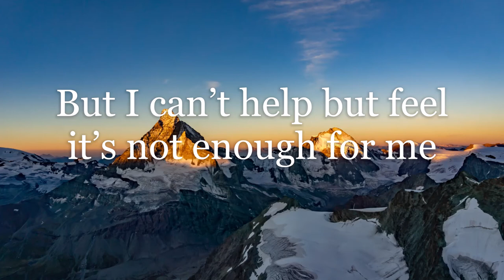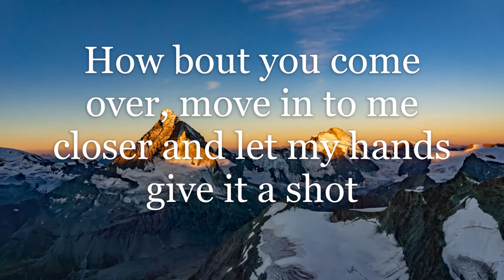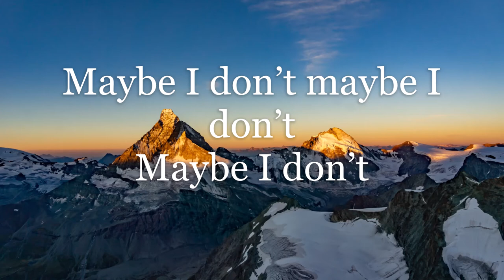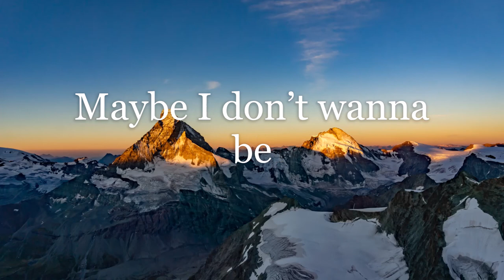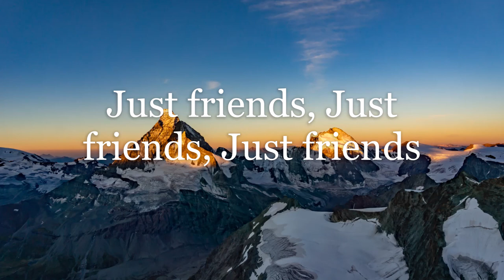JORDY - Just Friends (Lyric)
JORDY

Lyrics: JORDY - Just Friends

 Not ready I get it
 Don’t want complications
 You gotta focus on yourself
 You cancel no worries it’s all good no hurry
 Your heart belongs to someone else
 You know I’m always here to keep you company, company
But I can’t help but feel it’s not enough for me
Maybe I don’t Wanna be just Friends
See you only on the weekends
Sorry hope you understand I like you a little too much for that

Always hearing bout your ex
Sorry there’s no going back,
I like you a little too much for that
Maybe I don’t Wanna be

If I’m such a nice guy and you had a great time why don’t we kick it up a notch
How bout you come over, move in to me closer and let my hands give it a shot

Just friends, Just Friends, Just Friends
Maybe I don’t, maybe I don’t wanna be

Not ready I get
Don’t want complications
But I just gotta say it
Maybe I don’t maybe I don’t
Maybe I don’t

Just friends, Just Friends, Just Friends maybe I don’t maybe I don’t wanna be